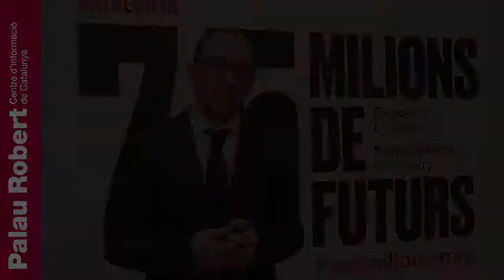"Catalunya: 7,5 milions de futurs” - Introducció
L’exposició s’organitza com un viatge en el temps amb un fil conductor: com els catalans i catalanes han estat protagonistes de la seva pròpia història, el seu present i també el futur més immediat. Han estat, són i seran els ciutadans els qui amb les seves visions teixeixen el relat col·lectiu que és Catalunya. Aquesta exposició vol ser un estímul perquè els 7,5 milions de catalans configurin la idea de futur.